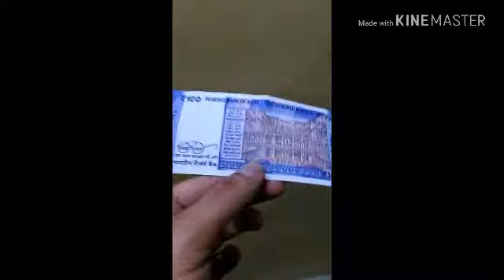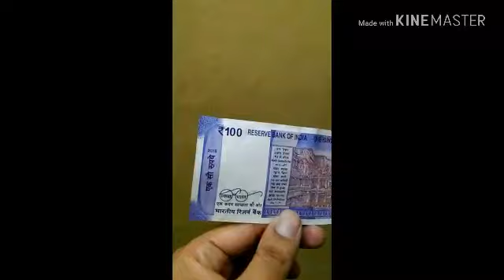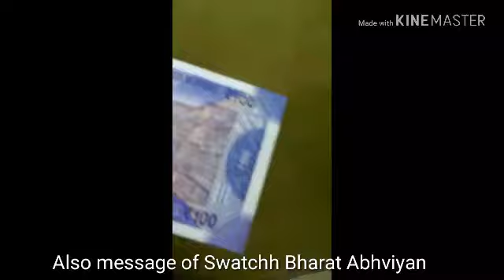Rs 100 New Notes in Lavender Color with motif of Rani ki Vav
Just sharing New Rs 100 note details and features.